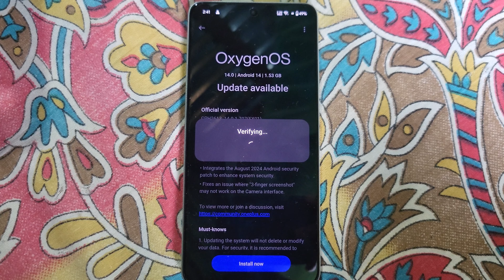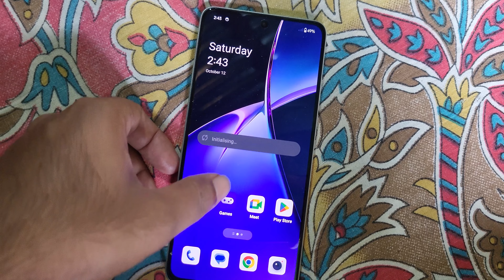OnePlus Nord CE 4 Green line issue?